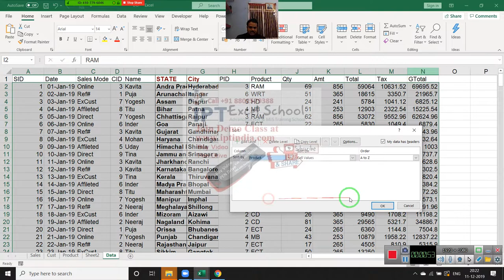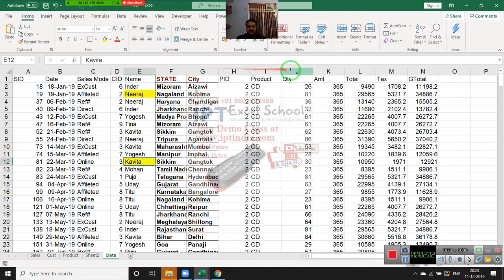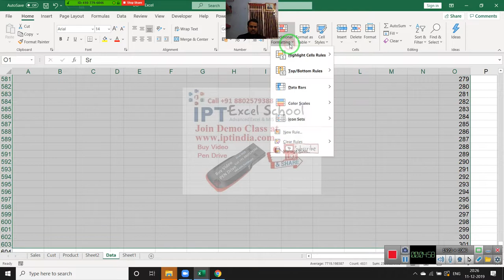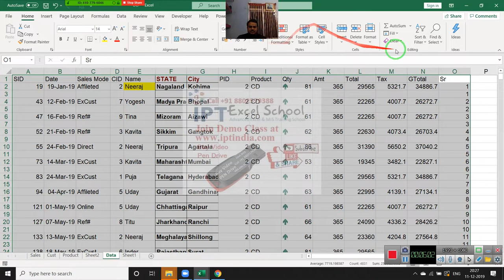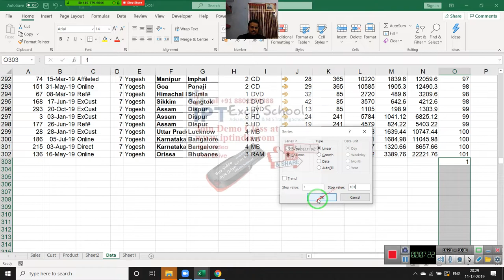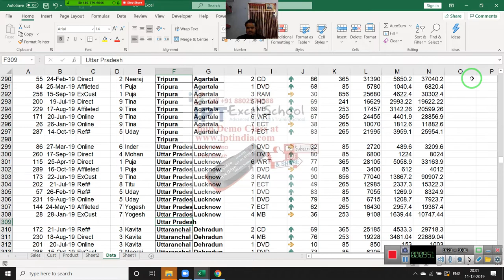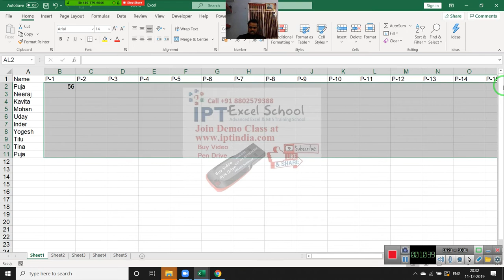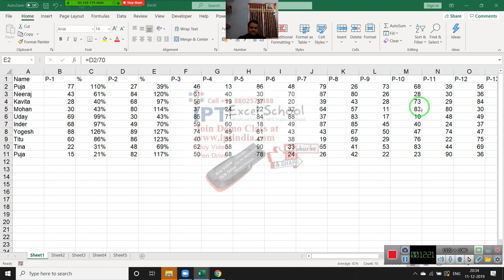Advanced Excel Sorting Classes in Hindi